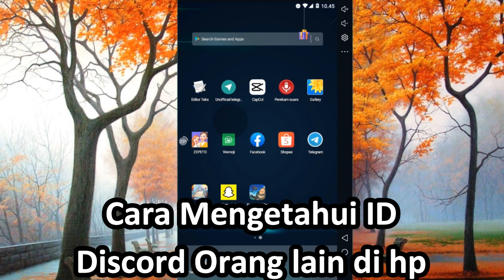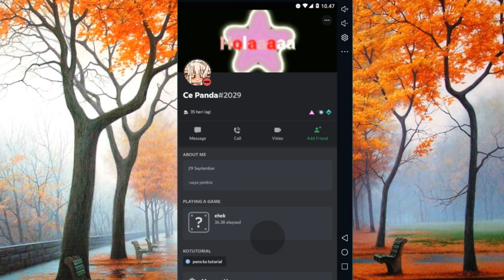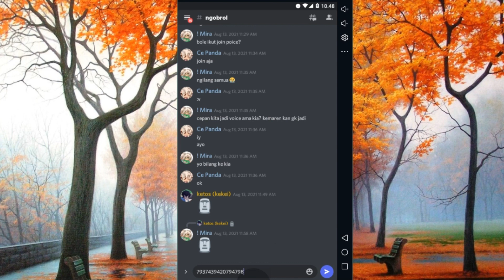Cara Tau Id Discord Orang Lain Lewat Hp - Ko Tutorial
di video kali ini ko tutorial akan memberitahu kalian bagaimana Cara Tau Id Discord Orang Lain Lewat Hp langsung saja kalian tonton dari awal sampai habis videonya agar kalian faham,, jika kalian masih bingung kalian bisa tanyakan di kolom komentar,